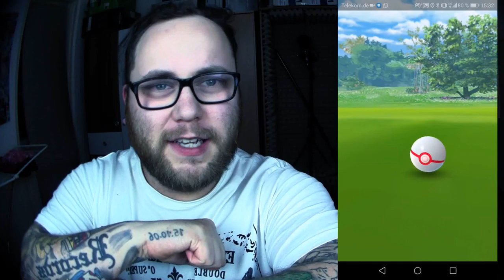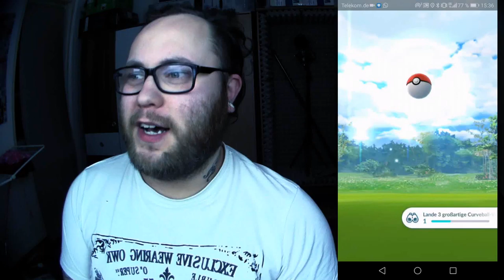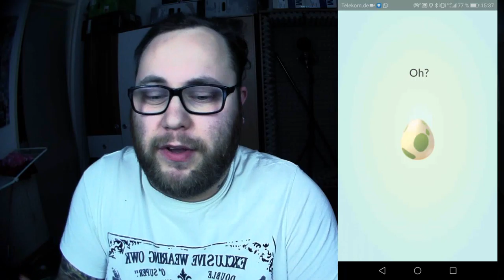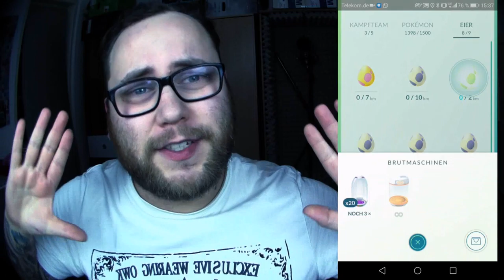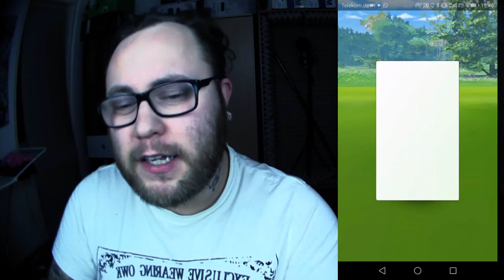REALTALK : Abra Community Day & Event Tickets | Pokémon GO Deutsch # 656